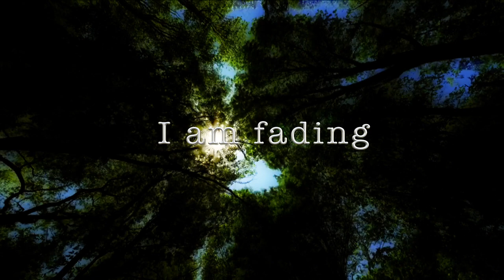Ashera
Asherah is probably one of the most ancient of mother goddess symbols, recorded in the pantheons of several civilizations from the tenth century BCE.  This cine-poem draws on Ashera’s manifestation as sacred trees worshiped in groves.  It resurrects the ancient goddess who was entrusted with protecting the environment.  In personifying her role as a protectress of nature we observe her pain while she laments its destruction.

Credit:
Film, Poem & Production —  Tova Beck-Friedman
Narration –  Duvall O’Steen
Music —   Kamila Kostur

Screening:
Nature & Culture – Poetry Film Festival, Copenhagen, Denmark, 2021
High Tatras Film & Video Festival, Prešovský kraj 2021 (Finalist)
Make Art Not Fear, Porto, Portugal, 2021
Lisbon Film Rendezvous, Portugal 2021 (Semi-Finalist)
Caafa International Film Festival (CIFF), Lagos, 2021
High Tatras Film Video Festival, Slovakia, 2021
Macoproject Film Festival, NYC,  2021  (Honorable Mention)
Monologues and Poetry International Film Fest, Vallejo, California 2020